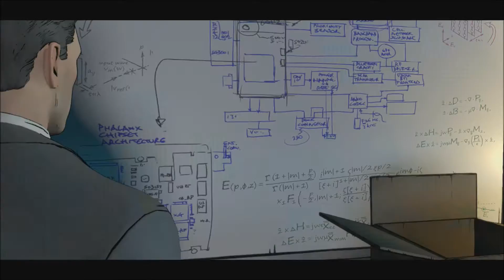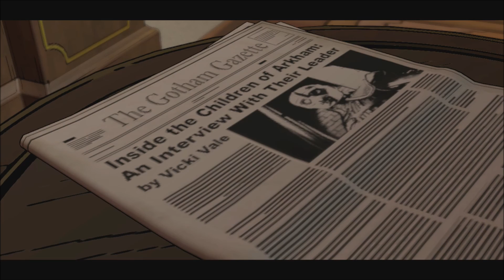Batman Telltale Series: Episode 3 Part #2 - Getting Fired